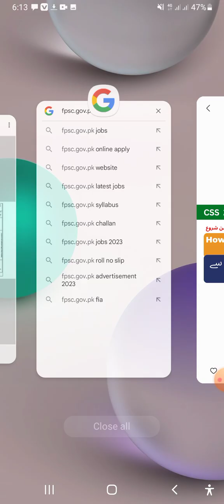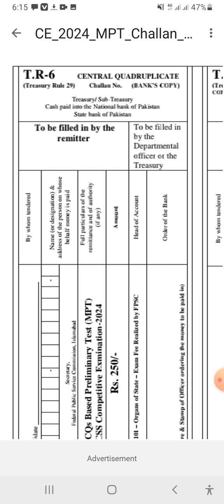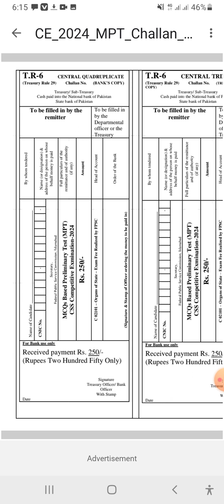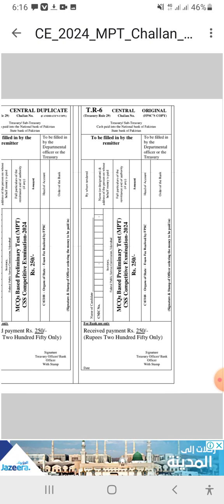How to fill Challan form of css mpt 2024 | How to download Challan form of css mpt 2024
Your Queries might be:
css exam,css
2023,mpt css preparation,css mpt 2024 apply,css
mpt 2024 preparation,css mpt 2024
advertisement,css screening test,css
mcqs,mptfpsc,fpsc mpt apply online,fpsc
website,fpsc website not working,fpsc website
down,fpsc website issue,fpsc apply,fpsc apply
method,fpsc apply online,fpsc apply online
video,mpt 2024 apply,mpt 2024 css,mpt 2024 date,
CSs 2024,css exam,css 2023,mpt css
preparation,css mpt 2024 apply, css mpt 2024
preparation,css mpt 2024 advertisement, css
screening test,css mcqs, mpt.fpsc,fpsc mpt apply
online,fpsc website,fpsc website not working,fpsc
website down,fpsc website issue,fpsc apply.fpsc
apply method,fpsc apply online,fpsc apply online
video,mpt 2024 apply,mpt 2024 css,mpt 2024
date,css mpt 2024 apply link,mpt css 2024 latest
update,latest update css mpt 2024